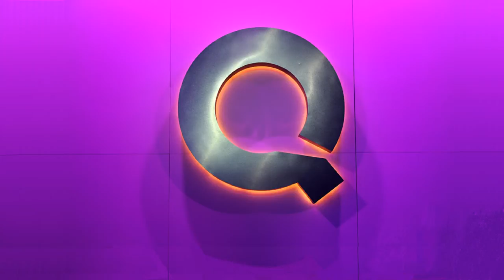QVC Host Gabrielle Kerr